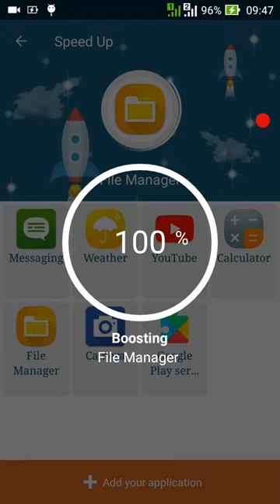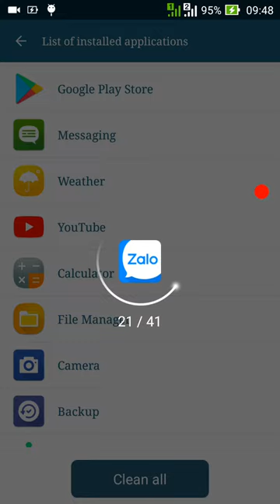One Tap Speed ​​Up - Test WiFi Speed, 5g, 4g, 3g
Speed ​​up your phone when play game - Measure & Test speed wifi, 5g, 4g, 3g, 2g
Link App:

One Tap Speed ​​Up - Test speed WiFi 5g 4g 3g 2g

If you search for applications that improve smartphone performance, and games or applications that take up a lot of RAM memory, cache applications "One Tap Speed ​​Up - Test speed WiFi 5g 4g 3g 2g"will help you solve this.

FEATURES
1) Just one touch is to speed up the phone, speed up the game you want to play, without jerking the screen, not LAG.
- Unleash memory space intelligently before starting games or applications
- Clean and delete all redundant data in ram, cache, cookies and download directory before starting games or applications
- Close background applications running in the background before starting the game or application
- Cooling phones and CPUs before starting games or applications
- Scan the entire application's data resources, detect malware and destroy them before starting the game or application

2) Measurement, pay network connection speed WiFi, GPRS, 2G, 3G, 4G, 5G, .etc. and store data information
- Configure the method of storing used data according to network infrastructure houses via WiFi, GPRS, 2G, 3G, 4G, 5G, .etc connections.
- Manage the total amount of data used over time.
- Manage history of check times and data rate measurement and storage
- Measure and display data signal strength information on internet via WiFi, GPRS, 2G, 3G, 4G, 5G, .etc connections.
- Measure and display the schedule of information speed of Google Ping signal, download speed and download upload upload speed while connecting internet via WiFi, GPRS, 2G, 3G, 4G, 5G, .etc
- Measure internet speed (internet speed test, wifi speed test, 5g speed test, 4G speed test, 3g speed test, 2g speed test
- Measure and display parameters about google Ping command, download speed and upload speed

ADVANTAGES
- Flexible organization to customize gaming
- Arrange quick game application
- Just press and drag the game icon, it's easy!
- Serving gaming addicts without LAG
- Suitable for both mobile phones or iPAD
- Easy to use and useful in checking Internet speed with WiFi, GPRS, 2G, 3G, 4G, 5G connections
- Fast and very convenient: Processing results within 10-15 seconds
- Safe and secure: Scan the security of access points and connect WiFi, GPRS, 2G, 3G, 4G, 5G on your device.

Let's start with "One tap speed ​​up your game","One tap speed ​​up your phone", "One tap speed ​​up your smartphone", "One tap speed ​​up your device"  and "internet speed ​​test and measure the amount of data transmission" with the application "One Tap Speed ​​Up - Test speed WiFi 5g 4g 3g 2g" for free today. now on!

Thank you for downloading and using the application "One Tap Speed ​​Up - Test speed WiFi 5g 4g 3g 2g"

If you need to increase your gaming performance quickly without LAG, this is the perfect app for you. Download "One Tap Speed ​​Up - Test speed WiFi 5g 4g 3g 2g" now and see how it works!